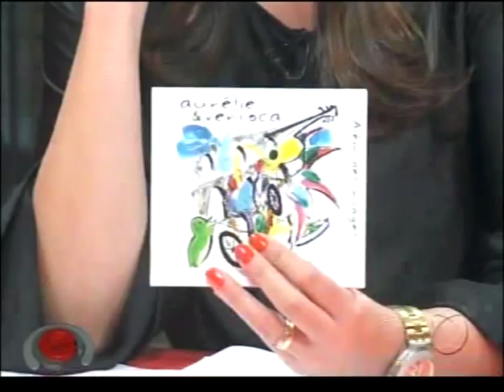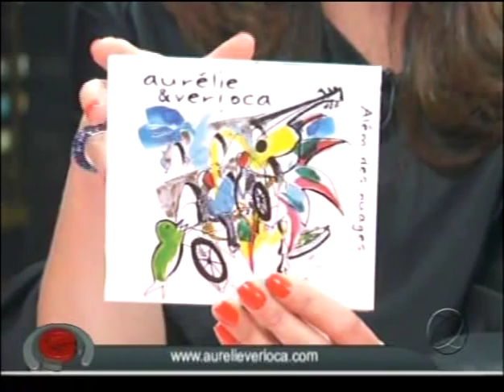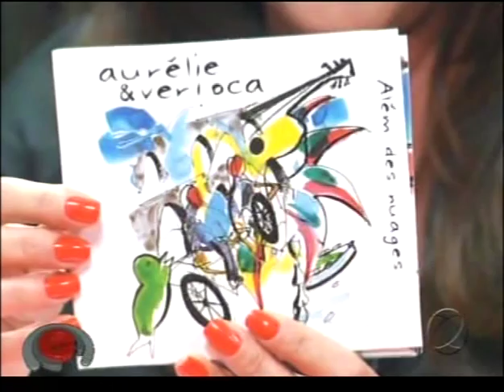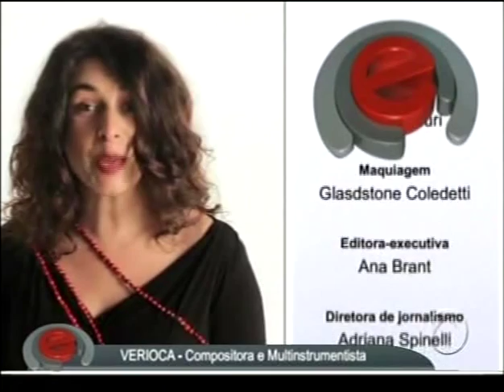Aurélie & Verioca invitées du programme TV BH News - Minas Gerais - Brasil - Mai 2012.mp4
Aurélie & Verioca sont les invitées de l'émission de Daniella Zuppo sur la TV BH News à l'occasion de la première tournée "Além des nuages" au Brésil en mai 2012.